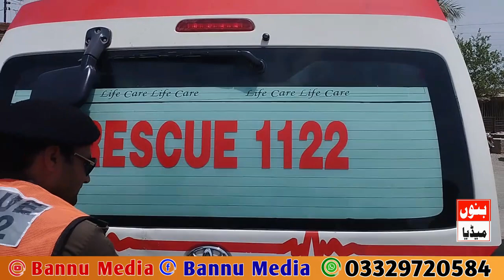1122 اور سول ڈیفنس کو درپیش مسائل پر چھوٹا خاکہ اور ان کیساتھ ملاقات ۔۔۔۔۔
1122 اور سول ڈیفنس کو درپیش مسائل پر چھوٹا خاکہ اور ان کیساتھ ملاقات ۔۔۔۔۔